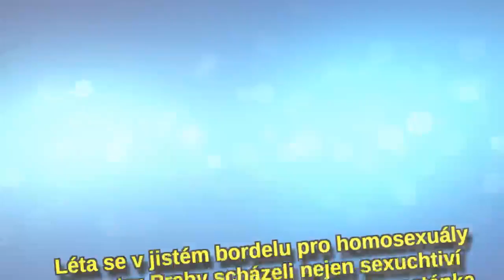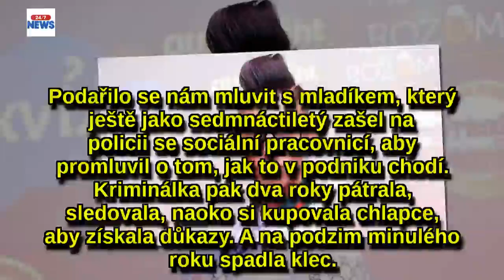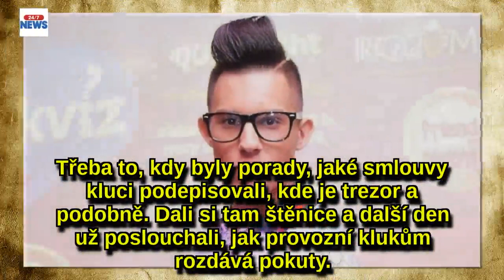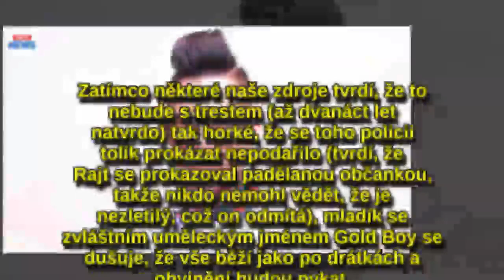GAY PROSTITUCE v Praze: Dělám to od sedmnácti! David Rajt promluvil proeXtra.cz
Léta se v jistém bordelu pro homosexuály v centru Prahy scházeli nejen sexuchtiví pánové, ale občas i společenská smetánka na pařby. Brzy všemu ale bude možná konec. Redakce eXtra.cz hovořila s mladíkem, který majitele poslal do vazby a zařídil mu riziko dvanáct let za mřížemi. Rozpoutal nevídaný skandál, v němž šlo i obvinění z toho, že řada tamních mužských šlápot měla i pod osmnáct!